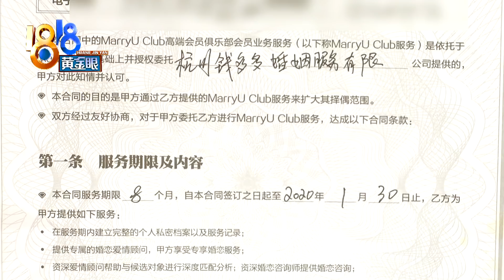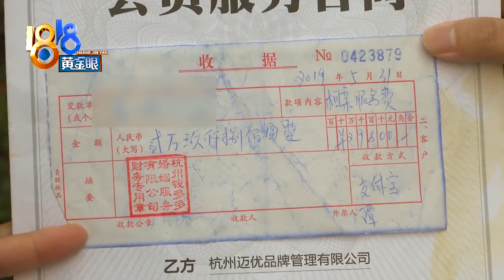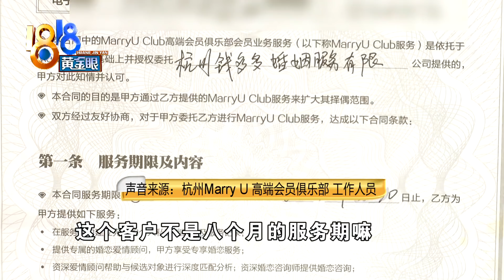【1818黄金眼】见了相亲平台男会员感到后怕，姑娘想要全额退款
【约见感觉不错的男生，回想有点后怕】杭州的小文反映，去年五月份在相亲平台购买了服务，但感觉平台推荐的人都不靠谱，其中一个让她很后怕。